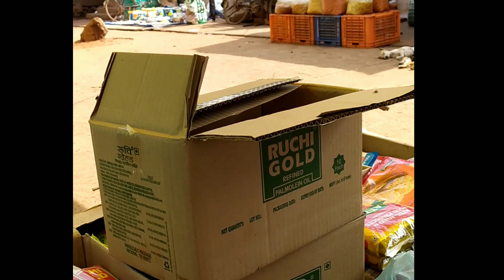Bagalkot:ಬಾದಾಮಿ ಬನಶಂಕರಿ ಹೊಂಡ | Uttarakarnataka:ಬಾದಾಮಿ ಬನಶಂಕರಿ ಜಾತ್ರೆ